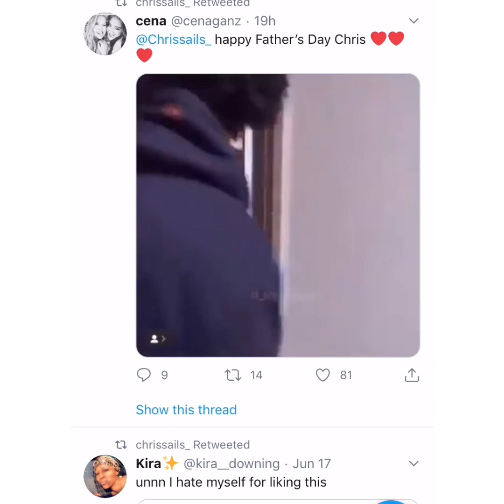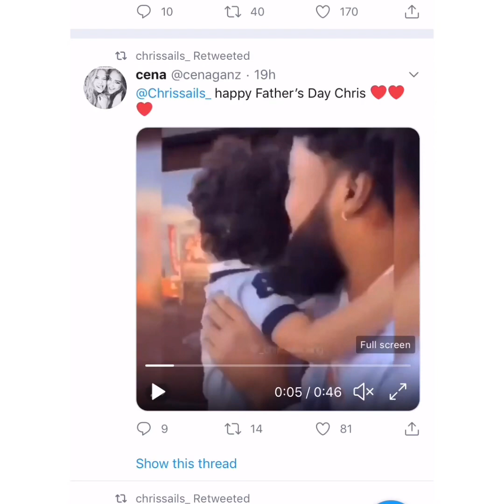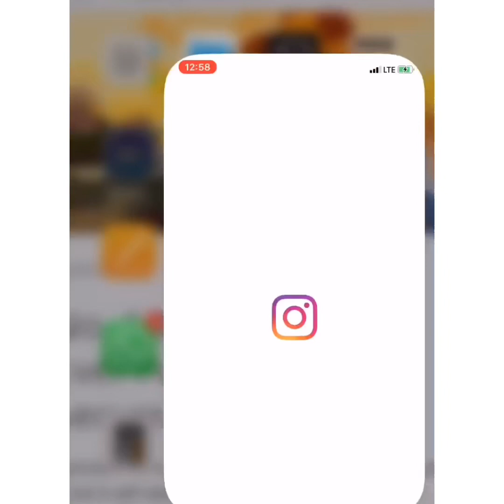Baby Chris and Chris. More love poured Chris way🙌🏽 beautiful fans🙏🏽🤲🏽❤️